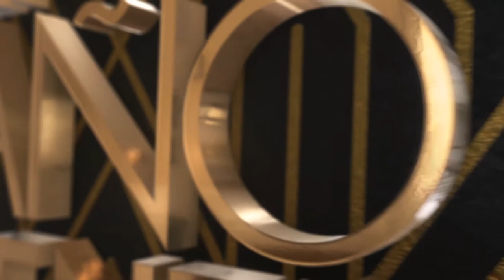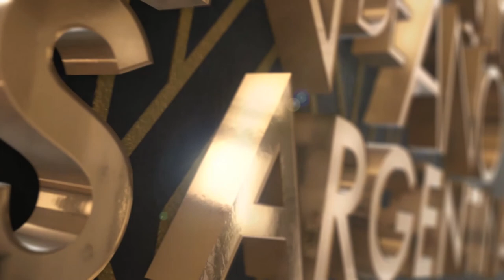AES Argentina - Encuentro de fin de año 2017- Show Homenaje a Jorge "Portugués" Da Silva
AES Argentina - Encuentro de fin de año 2017
 - Show Homenaje a Jorge "Portugués" Da Silva